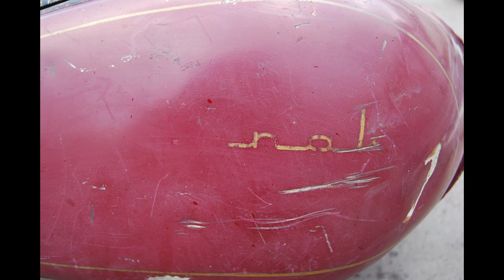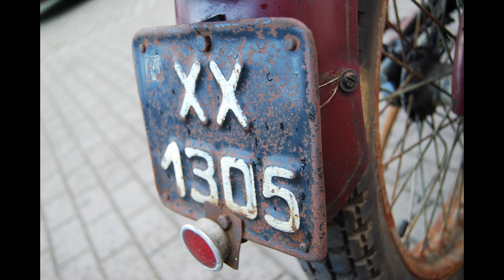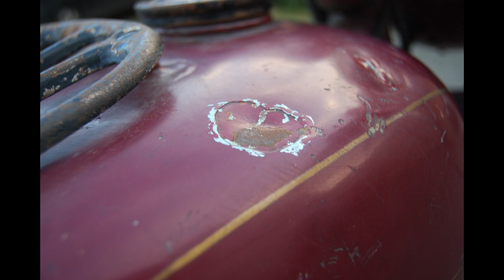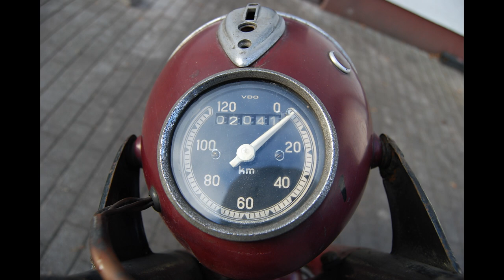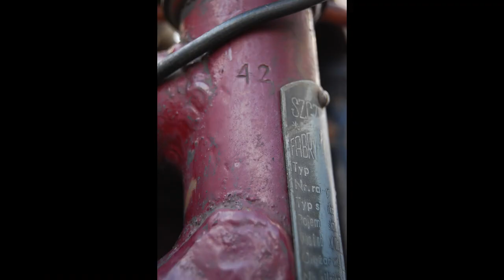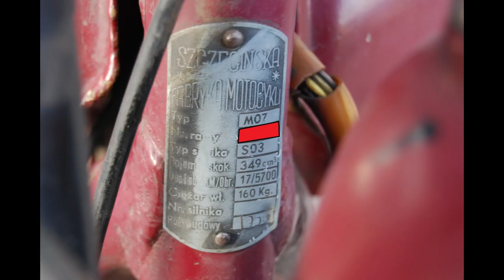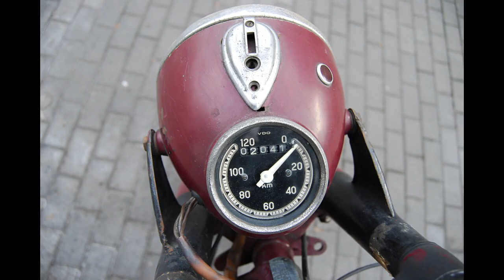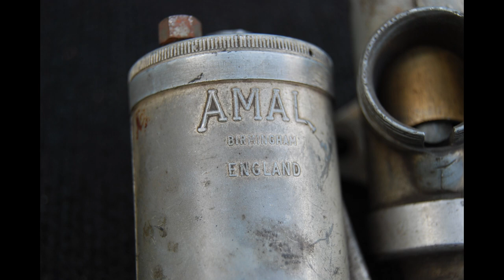🛑 ⚡Najstarszy eksploatowany JUNAK M07 w Polsce, rok 1956, ponad 400 zdjęć,👀 PRZENIEŚ SIĘ W CZASIE 😱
Witam,  przedstawiam najstarszego, eksploatowanego cywilnie  Junaka m07 w Polsce.

Ścisły początek produkcji junaka.

Doskonały stan zachowania, kompletność na wysokim poziomie.

Ponad 400  wysokiej jakości zdjęć Junaka m07 z roku 1956 , powinno zadowolić najbardziej wybrednych miłośników motoryzacji.

Przygotuj herbatę, ponad 40 minut materiału.

  👉   Pamiętaj  Nikczemniku.

dodaj  Suba  👻
a żeś nie  ciapek 💪
dołóż łapek 👍